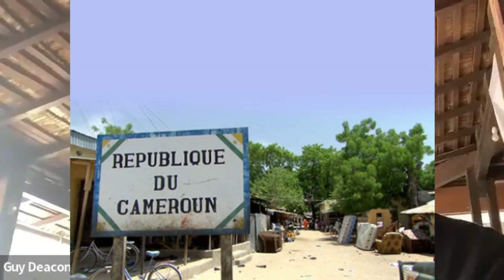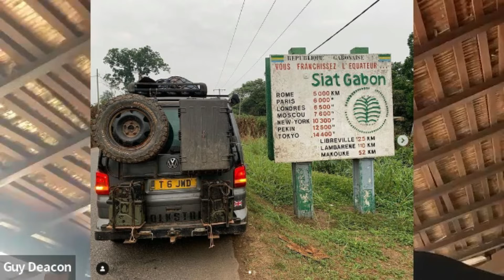Journey Across Africa: Episode 5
Episode Five
Guy Deacon travels from Lagos, Nigeria through Cameroon to the City of Liberville Gabon.  A hazardous journey on dirt tracts under threats of local violent revolutionary groups.  All to raise awareness about Parkinson's disease.

Hosted by Michael J. Reinhart